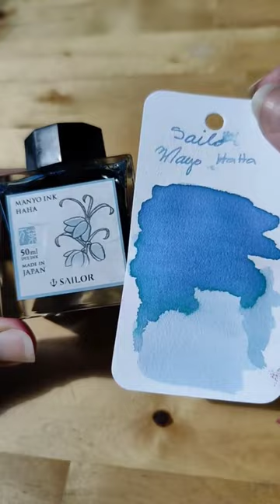Sailor Manyo - Haha // swatching my fountain pen inks